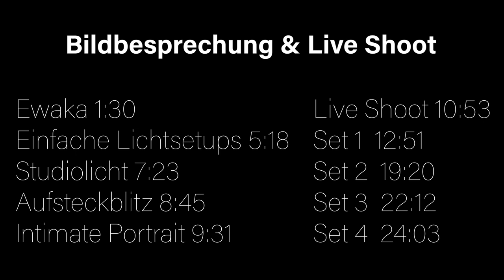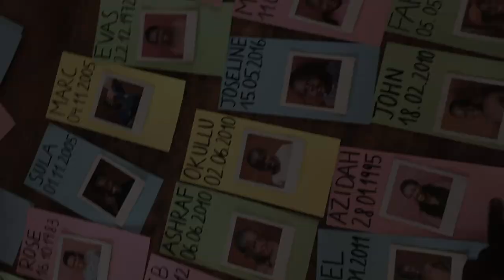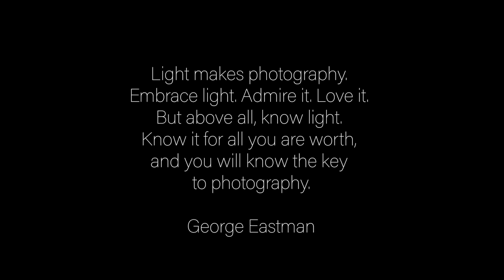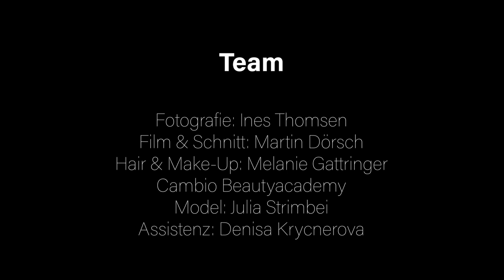Profoto - Simple Lights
Focus on the Essential - Fokussiere Dich auf das Wesentliche. Das ist eine der wichtigsten Lektionen, die Ines Thomsen in ihrem Leben gelernt hat und in diesem Vortrag teilen möchte. Die richtige Blitz-Technik hilft ihr dabei, den Fokus zu bewahren. In ihrem Live Shoot „Simple Lights“ zeigt sie, wie sie den Profoto B10 einsetzt und welche Vorteile ihr dies bei ihrer Art der Fotografie bringt.